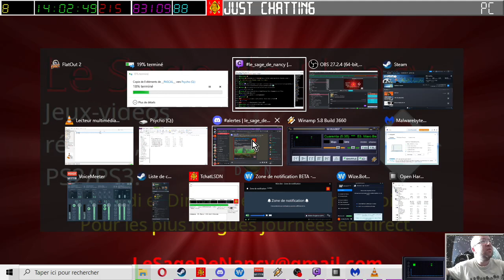[27-07-2023] FlatOut 2 [LSDN]